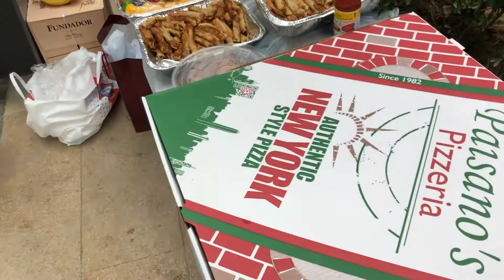IUDA Chating Time June 5, 2022